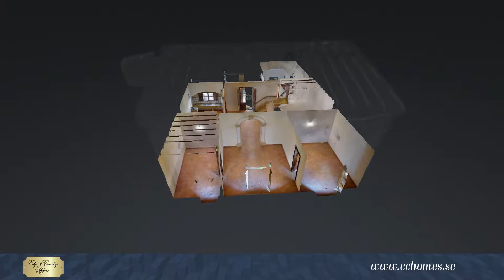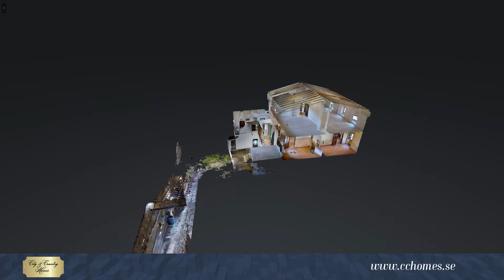CCSMC1204 3-plans lanthus i Búger, Mallorca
3-plans lanthus i Búger, Mallorca.